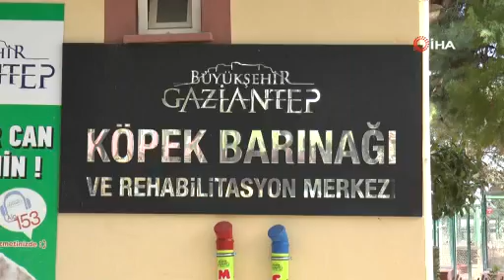Kediye şiddet uygulayan şahsa ders gibi uzlaşma şartı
Gaziantep’te zabıta memuru İsmail Ali Türkan kediye ve kendisine çivili sopayla saldırdıktan sonra tutuklanan Hüseyin A.’yı, Hayvanat Bahçesi’nin barınağına 240 kilo kedi maması bağışlamasının ardından affetti.